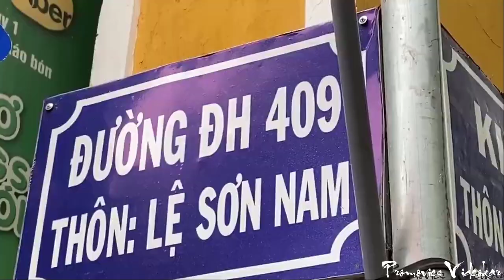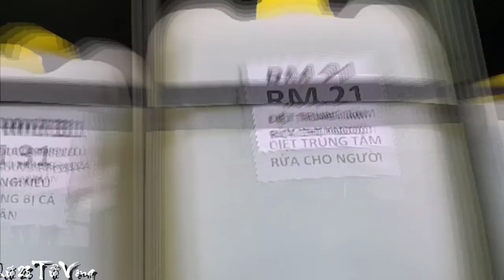[FULL HD]CA 699 THỨ 23 TỬ VONG-ĐÀ NẴNG SARS-COV-2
ĐÀ NẴNG SARS-COV-2
CA 699 THỨ 23 TỬ VONG
PROMOVIES VIDEOKAR NS QUANG DAU